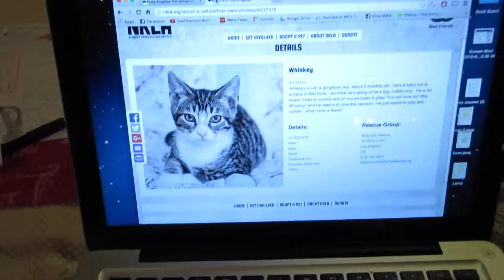DRAKE LIVE PERFORMANCE! (Vlog #76)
YOU guys are apart of our FAMILY! love y'all

See you soon :) Much love -Mahmood Brothers